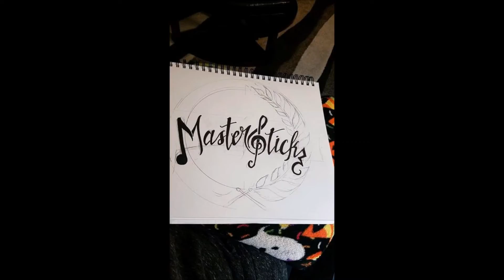MasterStickz Beats(Smackin)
(Hip Hop/Trap) Beat